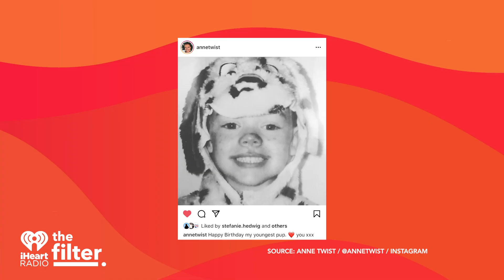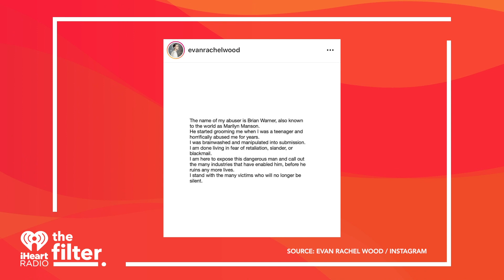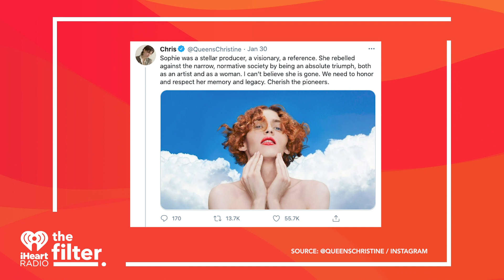HBD Harry Styles, Evan Rachel Wood's public allegations against Marilyn Manson & Cardi B SURPRISE?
Harry Styles celebrates his 27th Birthday. There are multiple hashtags about Harry Styles that have been trending since midnight including Fine Line, Happy Birthday King, All the love for harry, and Happy birthday harry styles.

Actress Evan Rachel Wood went public with allegations that she was abused by her ex boyfriend Marilyn Manson. She explained in her statement that her abuser’s name is Brian Warner, the real name of Marilyn Manson and went on to say “He started grooming me when I was a teenager and horrifically abused me for years. I was brainwashed and manipulated into submission. I am done living in fear of retaliation, slander or blackmail. I am here to expose this dangerous man and call out the many industries that have enabled him, before he ruins any more lives. I stand with the many victims who will no longer be silent.” Evan has talked about being a survivor of domestic violence in the past but this is the first time she has called out who the person was. The two of them got together when Evan was 19 and Marilyn was 38 and they were engaged briefly in 2010. She was one of several women who shared that they were abused by the hands of Marilyn.

Cardi B posted a short video saying that she has a big announcement to make tomorrow which already has a lot of fans guessing what it could be. Some think a new single, or maybe a new album. Others were commenting on the fact that an older Bollywood song starts playing in the background and they wonder if that is some sort of hint of what’s to come. Last time that we got a big announcement from Cardi B we were graciously blessed with WAP so the bar is set high and we’re excited.

Grammy nominated artist and producer SOPHIE passed away on Saturday at the age of 34. It was reported that she went to go look at the full moon and ended up slipping and falling. Many have been sharing their own stories about SOPHIE and touching on how she changed their own lives like Christine and the Queens who tweeted
“Sophie was a stellar producer, a visionary, a reference. She rebelled against the narrow, normative society by being an absolute triumph, both as an artist and as a woman.” SOPHIE’s only studio album, Oil Of Every Pearl’s Un-Insides was nominated for Best Dance/Electronic Album at the Grammys back in 2018.

Evan Rachel Wood Marilyn Manson Horrifically Abused Me By John R. Kennedy

Watch New Episodes of TheFilter Every Monday and Thursday!